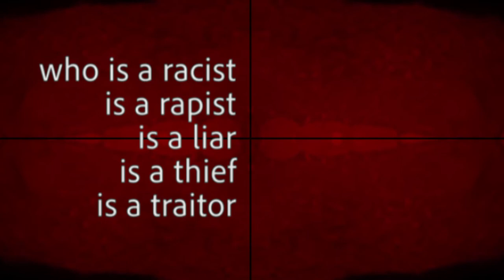racist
djnofly

why do you have be so you
why do you have to be so mean
why don’t you have a clue
about what you do or how you seem

all I really want to do
is celebrate you
in a listed ethical sort of way
a representation of everyone to me

fuck you racist
fuck your planet of hate
fuck your lonely lifestyle
fuck your delusion
you are terrible
you are the worst
there is no place for you